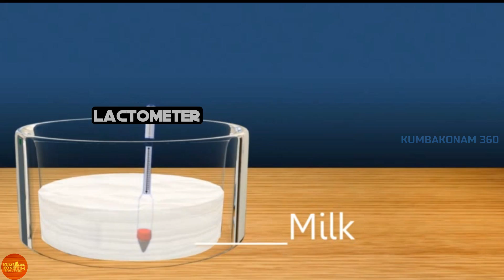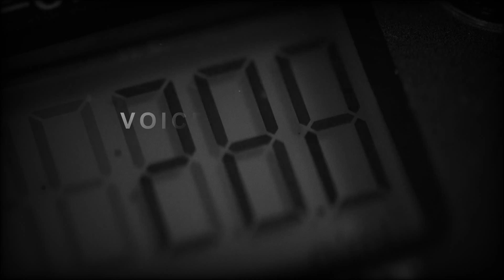இப்படித்தான் கும்பகோணத்துல டிகிரி காபி பேமஸ் ஆச்சா 🤭☕️ | ஓரு குட்டி கதை😁 | Kumbakonam 360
இப்படித்தான் கும்பகோணத்துல டிகிரி காபி பேமஸ் ஆச்சா 🤭☕️
கும்பகோணம் டிகிரி காபியானது  100 ஆண்டுகளுக்கு மேலாக வாடிக்கையாளர்களின் நன்மதிப்பை பெற்று கடல் கடந்து மனம் வீசுகிறது ☕️😍
Voice & Contend - Aarthi
Editing - Senthil